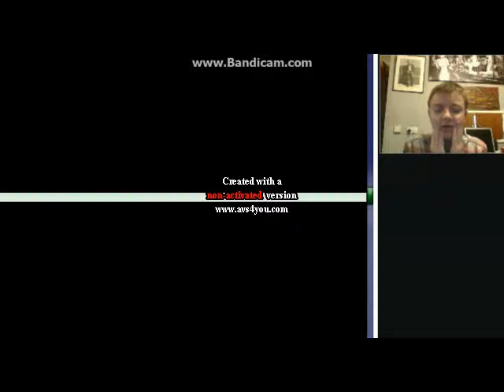Pokemon FireRed - New Pokemon Nicknames and New facecam - #18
No Voice audio Sorry